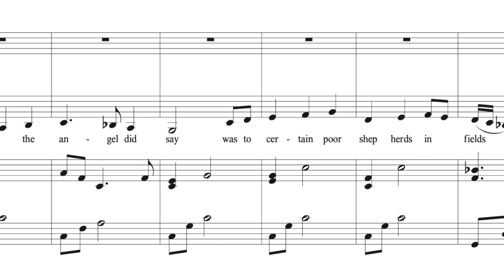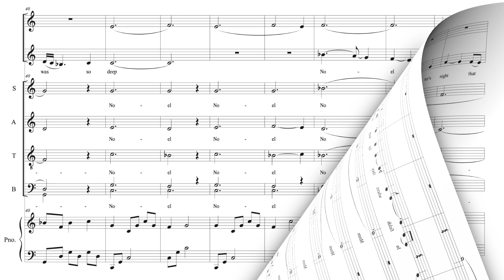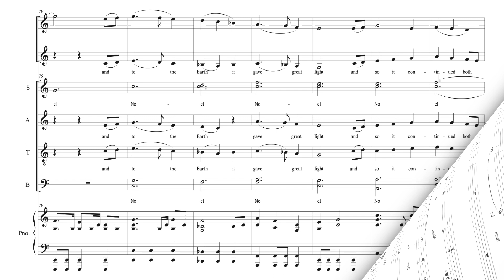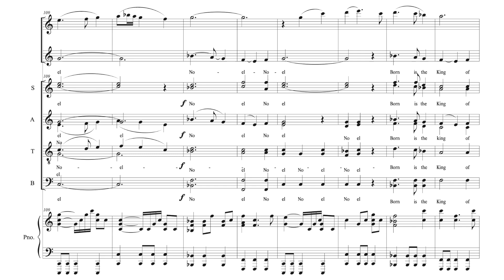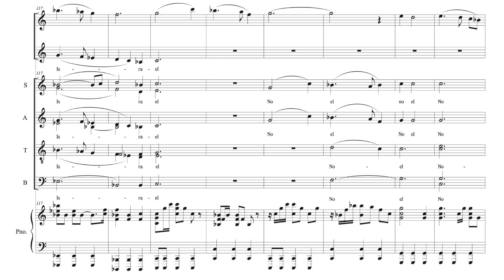Noel SATB / Solo / Piano by Naomi LaViolette - Score Video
Choral Score by Naomi LaViolette